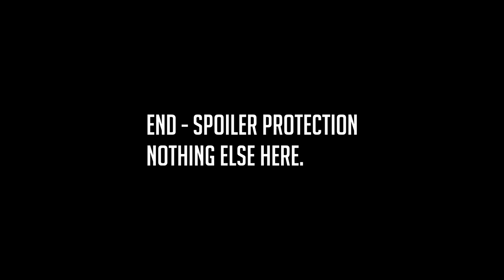Grand Finals Match 2: Mr.Pringles(FIN) vs Strat29(AUS) 1v1 Valkyrie Tournament #1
This time Pringles choice of map and I chose Axis.